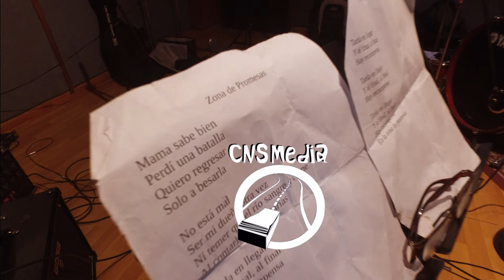Zona de Promesas(Gustavo Cerati cover) - Valeria Ovando & Eliécer Izquierdo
Filmado y editado por Luis Thomas